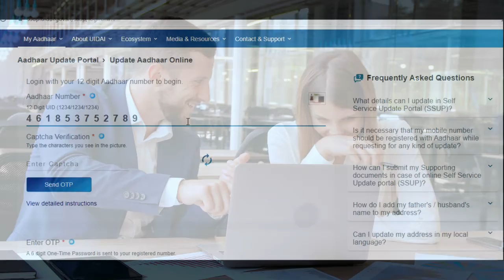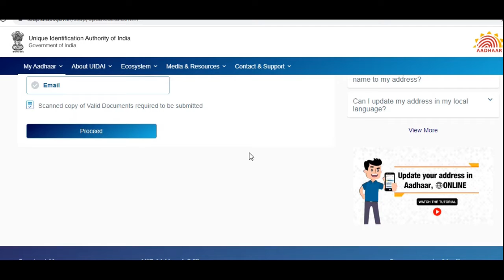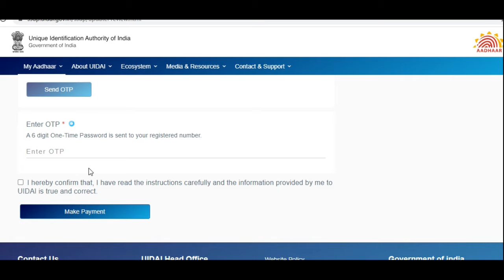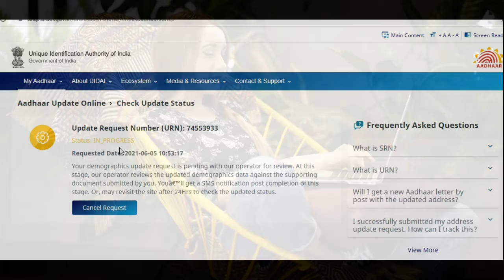how to update name and dob in aadhar card online |आधार में घर बैठे चेंजस कैसे करे ?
how to update name and dob in aadhar card online _Global_Enterprises_Hub Channel it's for Digital world to give a perfect direction to youngsters to create more and more jobs and to increase skills ability ,it's completely made by experienced persons GLOBAL ENTERPRISES HUB Train you online only a Complete Digital Courses - Business Idea with complete Solution of Business and Motivational video or IT videos like Basic Computer and Hardware Networking , SEO, SMM, SMO and for Online Money Earning or Air line ticketing Booking, Egram , Online Business and also train you for Autocad ,Sketch up ,Photoshop , CoralDraw Courses with Hindi English Typing - So stay tuned for New Update with GLOBAL ENTERPRISES HUB by Subscribing our Channel , Emitra latest update video ,government new scheme , banwari banwari lal comedy video , murari lal comedy video latest Csc new scheme , new update of csc dital seva , _Gulf_Travels_update , lates Gulf News , Rto related video , how to make driving license online , how to make online insurance , complete tutorial of Photoshop, Complete tutorial of Coral draw , editing software Paint net , complete video of Seo and smm and also Digital marketing tutorial , Gulf Office work training , career after 12th Commerce , career after 12th Science students , career after 12th Arts, ,Gulf Job Updates , Gulf job Career tips , compete Resume and cv writing tips and tricks .